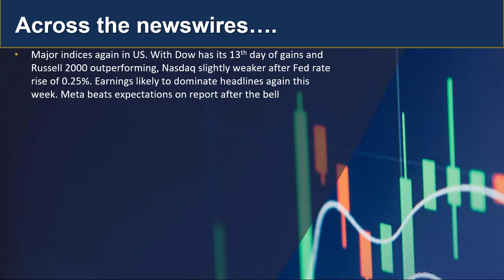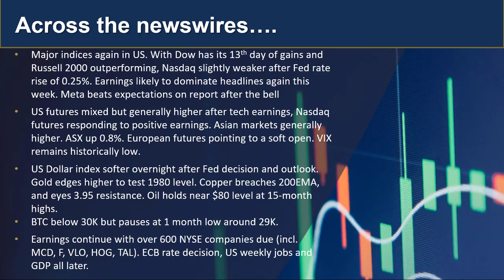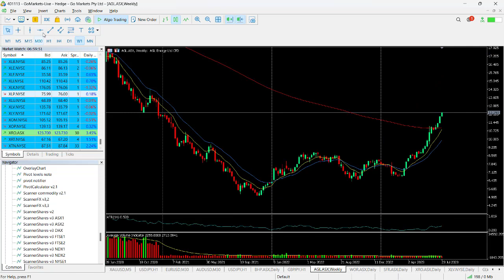GO Market Update and Charts of the day - AGL and USDJPY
Fed raised rates by 0.25% as expected. The Dow eked out its 13 straight day of gains, Asia responding positively. JPY also looks strong. Find out more...